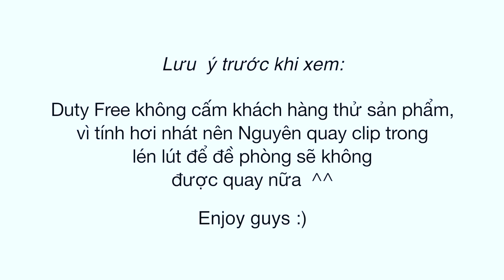[ Eng sub] THỬ THÁCH MAKEUP Với HÀNG THỬ ở SÂN BAY ✈️ Makeup with Duty Free’s TESTERS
Cả nhà thương mến và mê video này thì tặng cho Nguyên 1 cái LIKE để tình thần Nguyên được kích thích làm thêm nhiều video nữa cho cả nhè nhé

I Love Pặc Pặc 💙

FTC: Video này không được tài trợ bởi bất kỳ nhãn hàng nào / This video is not sponsored